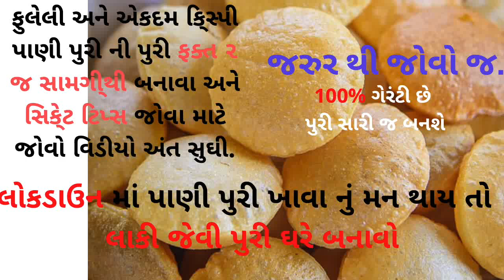લોકડાઉન માં પાણી પુરી ખાવા નું મન થાય તો લારી જેવી ફૂલેલી અને ક્રિસ્પી પુરી ઘરેબનાવો|PuriBanavaniRit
hey there,

Enjoy homemade Panipuri in this quarantine time.

ingredients:
1/3cup - Corn flour
2cup - sooji
water
salt

★વાનગીઓને જોવા બદલ તમારો ખૂબ આભાર અને મારી ચેનલને સબ્સ્ક્રાઇબ કરો અને નવી વિડિઓ ની સૂચના માટે બેલ આયકન બટન દબાવો.
So guys till next recipe enjoy this one.
be happy and enjoy this recipe.

★★My mom's other Gujarati dishes recipe video★★